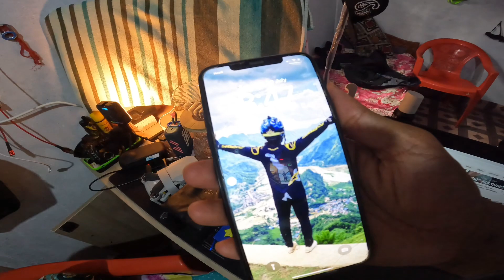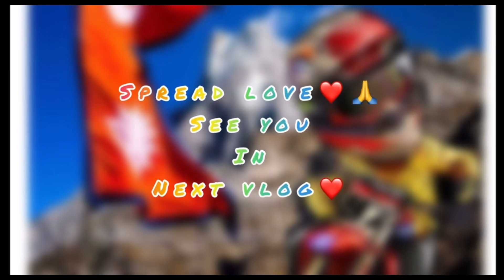Mero Vloging Setup & Journey🎥